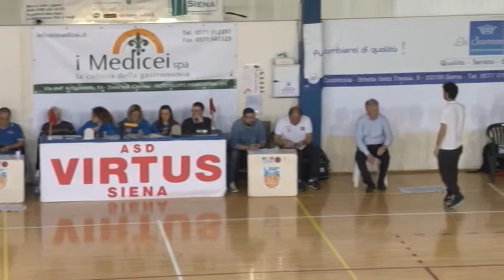Virtus Siena Domodossola